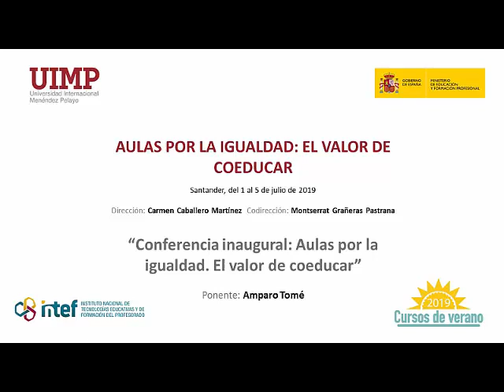Conferencia inaugural del Curso de verano 2019: Aulas por la igualdad: el valor de coeducar.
Curso de verano 2019. Aulas por la igualdad: el valor de coeducar
Ponente: Dña. Amparo Tomé González